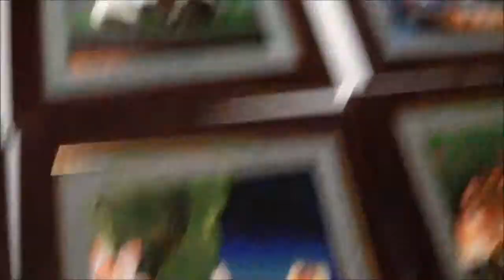Beijing city trip 13 Oct 2012